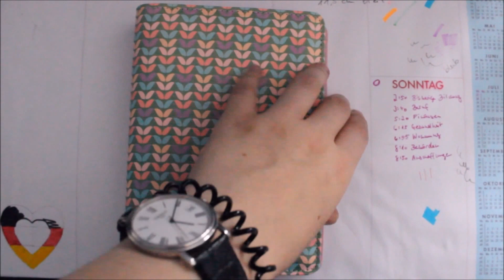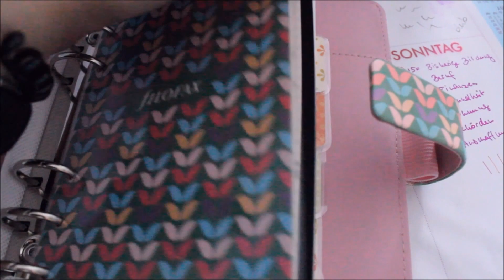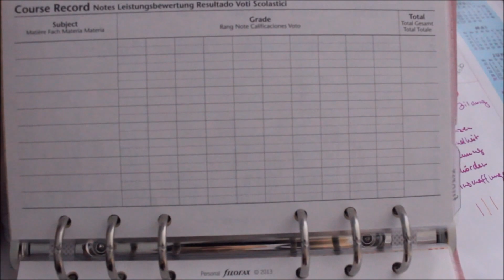Mein neuer Filofax Willow + Washi Tape HAUL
Ich konnte mich mal wieder nicht zurückhalten und habe mir einen neuen filofax in der Größe Personal gekauft.
In meinem Video zeige ich euch alle Einzelheiten des Organizers und erzähle ein bisschen was dazu ^^
Falls ihr noch irgendwas zum Thema filofaxing wissen wollt, könnt ihr mir wie immer gerne Kommentare da lassen.

Für Fotos zum Thema filofax schaut doch mal bei mir auf instagram vorbei: